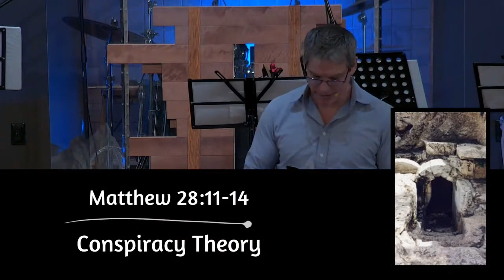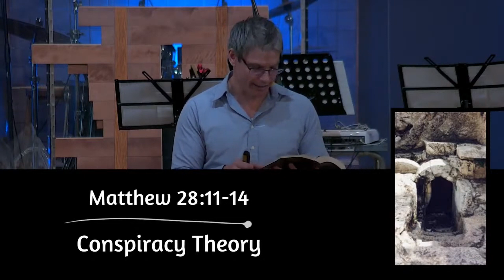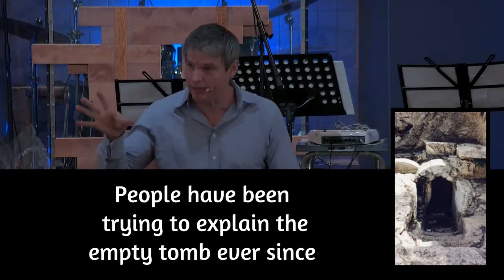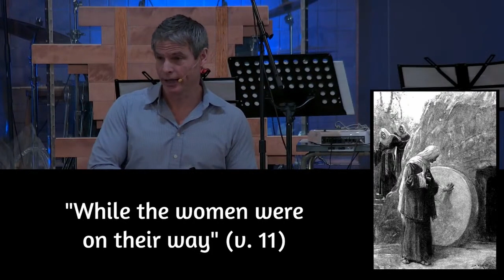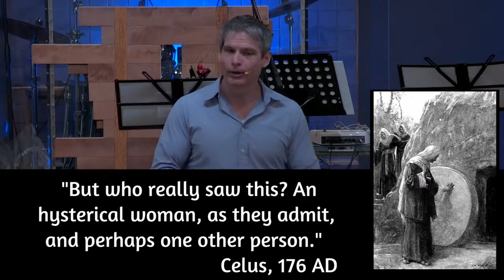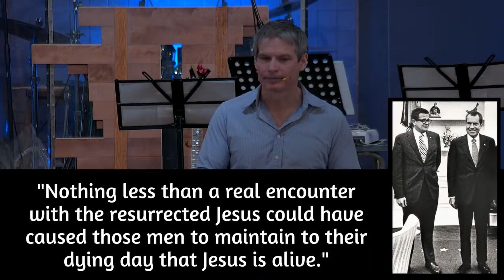Reasons to Believe - Sermon Series (3/5)